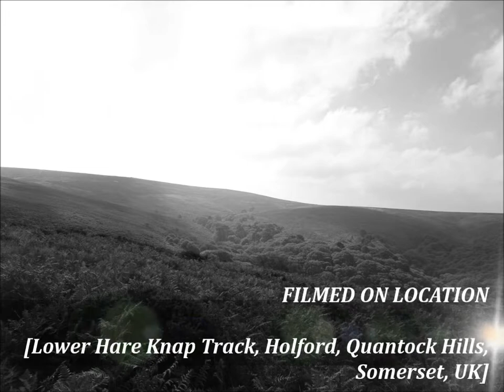Quantock Hills Visit, Part II,' Quad Bike Sheep Round Up' by Sheila, October 10th 2018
Unbelievable experience on the Quantocks as I witness Quads bikes roaring through the bracken as they round up the sheep for check ups--whatever happened to the gentle shepherd and his collies for gathering in the sheep--what I heard and saw was quite alarming indeed---a place of peace and beauty brutalized by the horrendous roar of at least 6-8 quad bikes , a truck and some motor bikes en masse chasing the sheep up Higher Hare Knap...Although myself and another walker were approached by one farmer riding a motor bike and providing an explanation of the 'round-up' the actual sound and the manner in which the sheep were being herded up hill was scary---I have never seen or witnessed this up here before but I am aware that sheep have to be checked for their health etc...but why this way--generally these quad bikes are affecting this usually peaceful environment and may even be used to hunt wildlife as well--a possibility as described in the news.